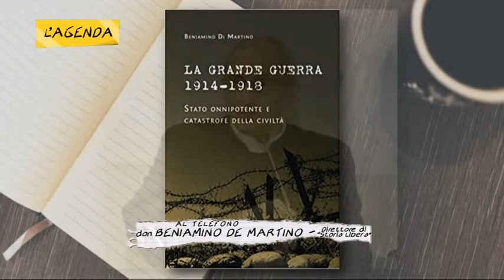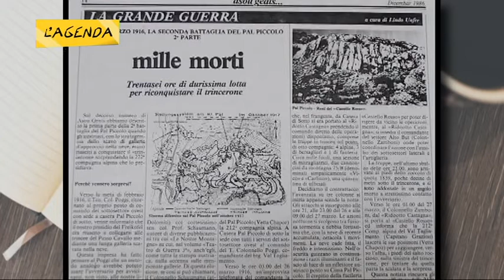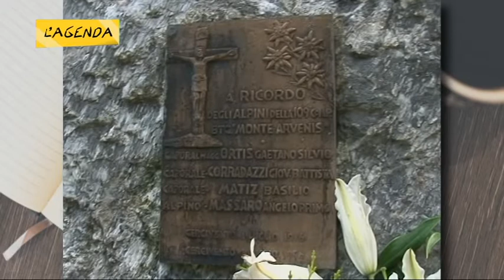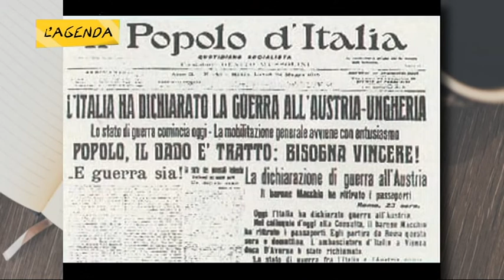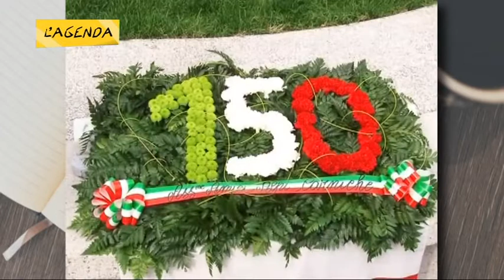L'Agenda | LA GRANDE GUERRA | Parte 2| 25 ottobre 2018